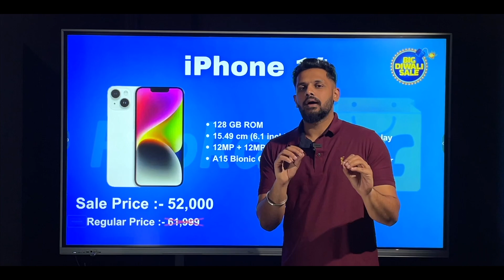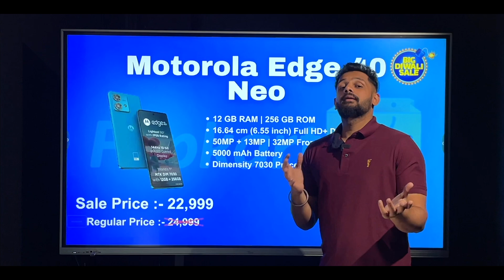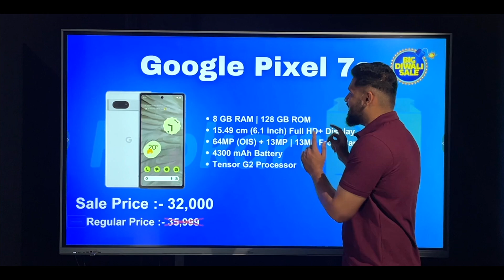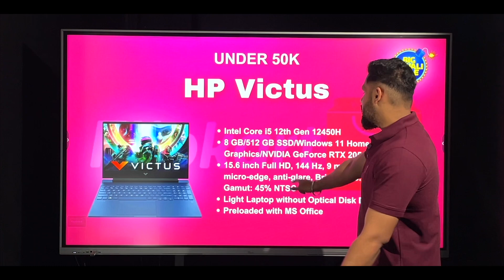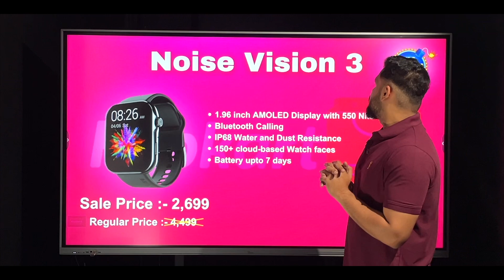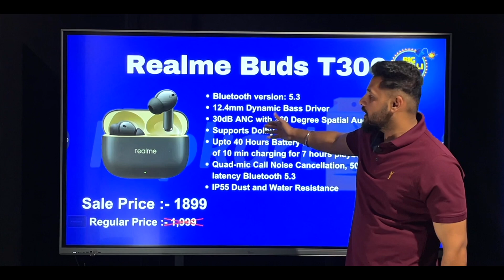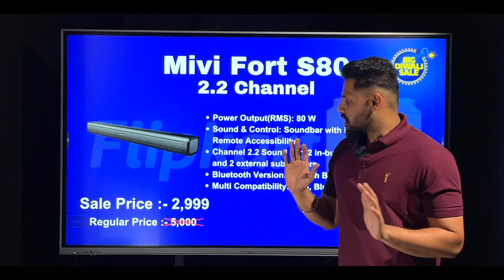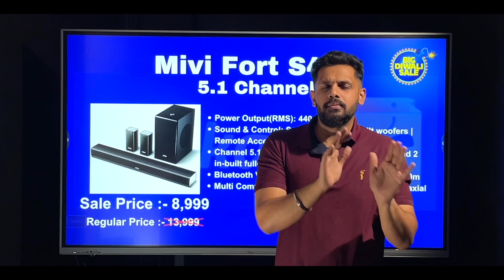Top Best TWS & Smartwatch Deals from Flipkart Big Diwali Sale⚡️ FINAL SALE*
In this video, we're checking out the best deals on Flipkart for Big Diwali Sale! From smartwatches to smartphones to TVs, there's a lot to choose from!
Don't miss out on this amazing Flipkart Big Diwali Sale! Check out the best deals now and start shopping for the gifts you want for your loved ones!

My Gears:-

00:00 Intro
00:30 Smartphone
05:05 Laptop
06:55 Smartwatch
10:24 Earbuds
13:07 Soundbar